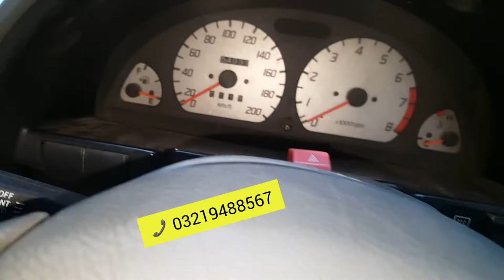Suzuki cultus modified Electronic power steering with speed sansor original fitting available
Suzuki cultus mashalha bohat hi zabardast Elctronic power steering with speed sansor original fitting available to ZA CARS.pk and all cars accessories available very good quality and low price available to ZA CARS.pk